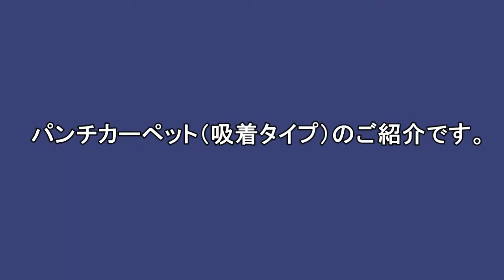パンチカーペット（吸着タイプ）のご紹介です。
スライダーを用いれば100種類近くのエクササイズを行うことができます。筋トレ、ウエストの引き締め、またダイエットなどに大変おすすめです。
　サイト「フィットネスの勧め」では、それぞれの動作をイラストや動画を用いて詳しく解説しています。